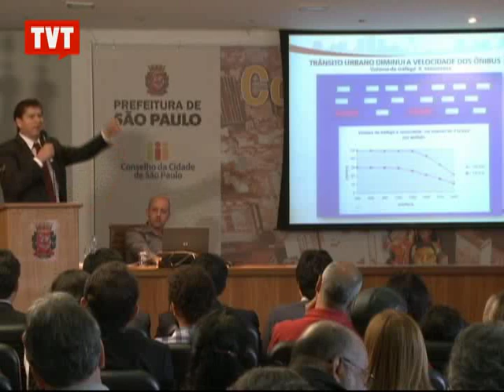Haddad admite revogação do aumento da passagem de ônibus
Em encontro com o Conselho da Cidade e movimentos sociais, o prefeito admitiu que novas formas de subsidiar o tranporte público podem ser discutidas com a sociedade. Mas avisou: isto pode acarretar criação ou aumento de outros impostos.